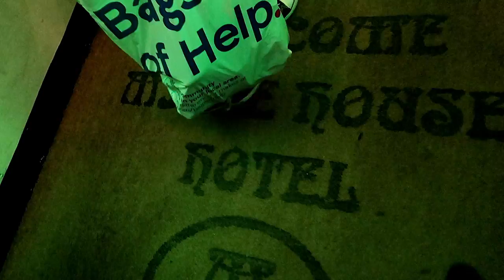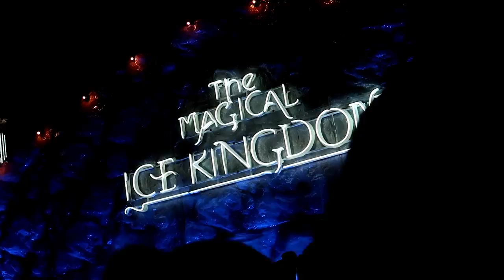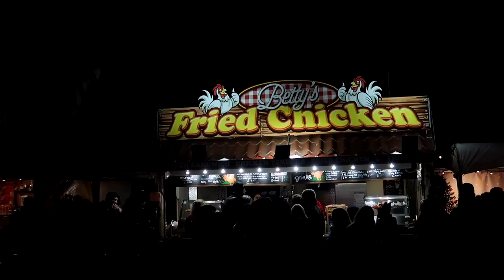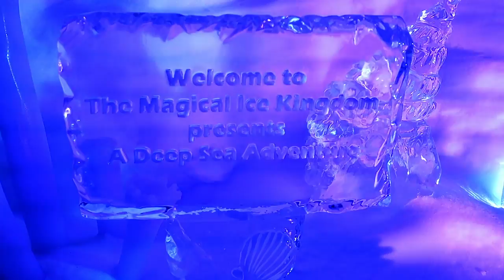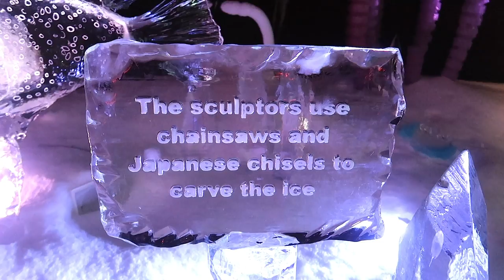🎄 THE *BEST* PLACE TO VISIT AT CHRISTMAS!!! 🎅🏻 | vlogmas 6